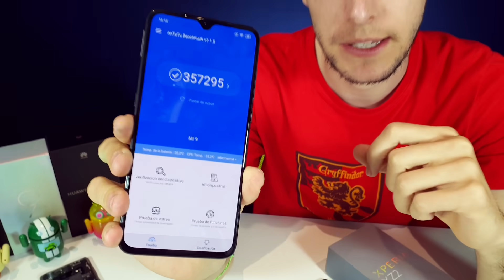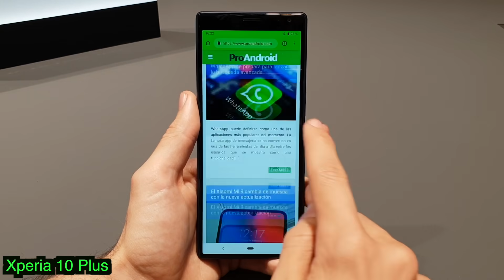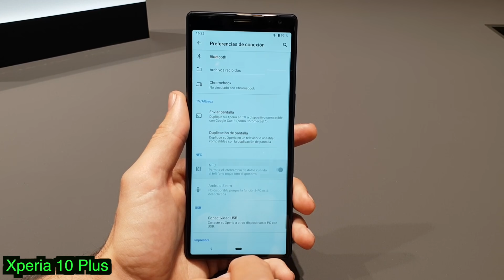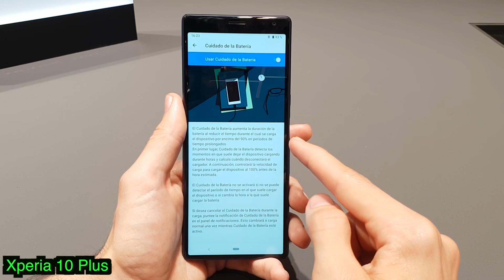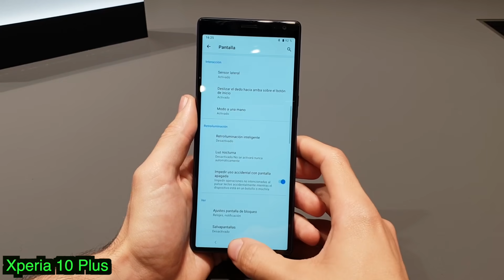Bien o Mal?? SONY Xperia 1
Descubre el Sony Xperia 1 en esta pre review en español, donde vemos sus características y precio. Conoce su diseño, pantalla, batería, cámaras o rendimiento, pronto la review a fondo de este Xperia 1! Qué te parece el nuevo Sony de 2019?